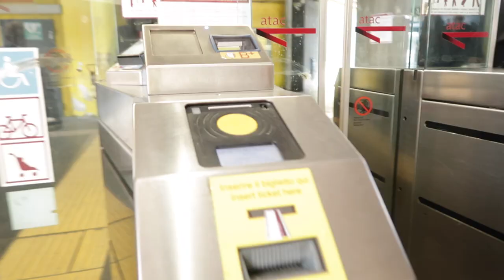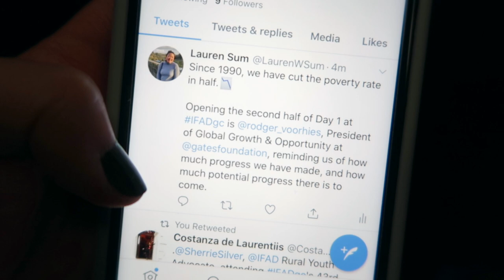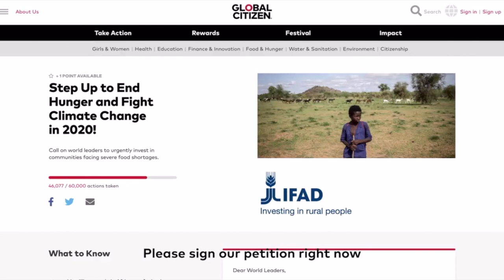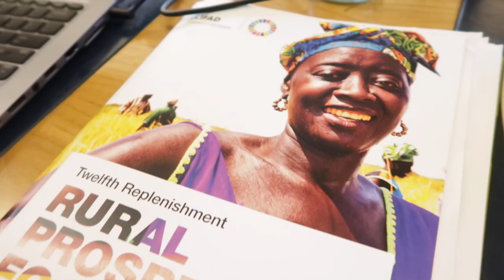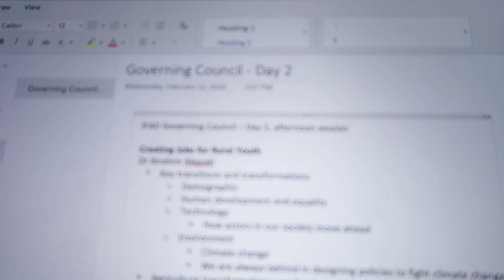not-so-average day in the life of a United Nations intern | study abroad diaries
there you have it folks! a day in my life as a United Nations IFAD intern at Governing Council 43 and a peek into my life in Rome :)

Learn more about Sabrina and Idris' Global Goal Live partnership with IFAD and Global Citizen